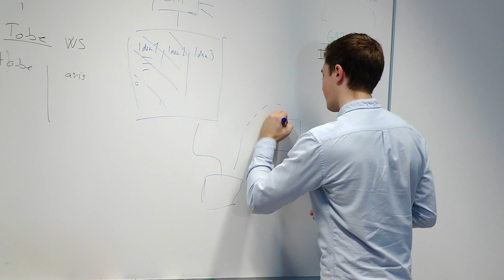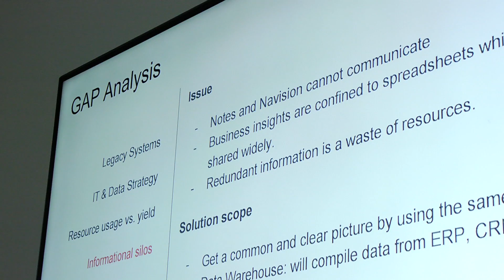MALTE, IMKE, ELIDA OG KONRAD STUDERER GBI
Malte, Imke, Elida og Konrad studerer bachelor i Global Business Informatics på ITU og er ved at udvikle en Business Intelligence-løsning for en virksomhed, som har behov for at redesigne deres kommunikationstruktur.

Se med her, når studiekammeraten Malte fortæller om projektet, og det at være med til at hjælpe en virksomhed med deres IT-løsninger.

Kan du også lide at have hands on spændende projekter i samarbejde med virksomheder, så læs mere om Global Business Informatics på itu.dk/uddannelser.